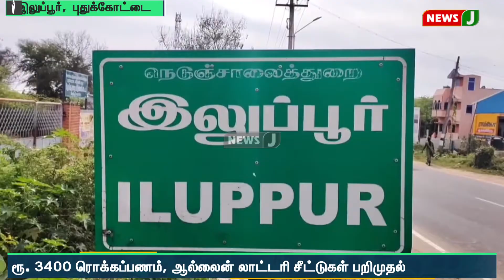ஆன்லைன் லாட்டரி சீட்டுகளை விற்பனை செய்த தந்தை, மகன் கைது | NewsJ